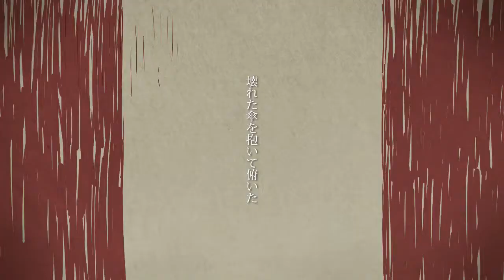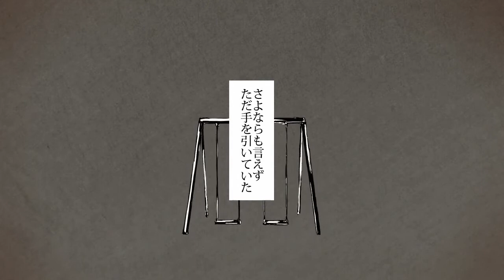flower - Yuuzome (夕染) - Rus sub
Vocaloid: v flower
Название: 夕染 - Yuuzome - Вечерняя окраска